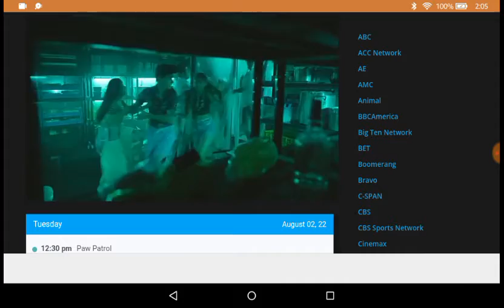are you afraid of the dark New episode promo Saturday night on Nickelodeon